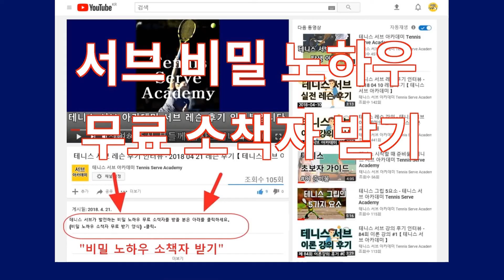왜 테니스 서브 아카데미인가? 테니스 서브 아카데미 탄생의 비밀 [테니스 서브 아카데미] [Tennis Serve Academy ]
테니스 서브 아카데미가 어떻게 탄생을 하게 되었는지 그 숨겨진 이야기를 해드립니다. 처음부터 감히 아카데미까지 만들려는 생각은 아니었는데 이제는 진정한 아카데미에 맞는 교육 내용을 갖춘 대한민국 유일의 현대 테니스 서브 교육기관이 되었습니다.

왜 테니스 서브 아카데미인가? 서브 아카데미 탄생의 비밀 [테니스 서브 아카데미] [Tennis Serve Academy ]

서브 비밀 노하우 무료 소책자(동영상) 받기 신청하기(선착순)

UCkjhQL-XMRDpLKqgY-xA_UA

30년 넘게 테니스 서브가 안되어서 고민을 하고 있는 많은 대한민국 테니스인들의 고민과 고충을 해결해드리고 있습니다.